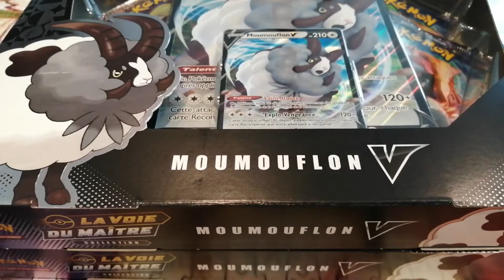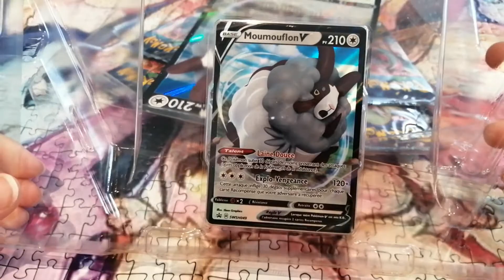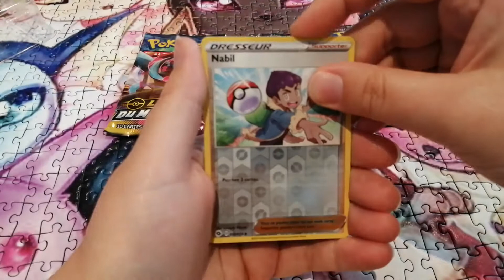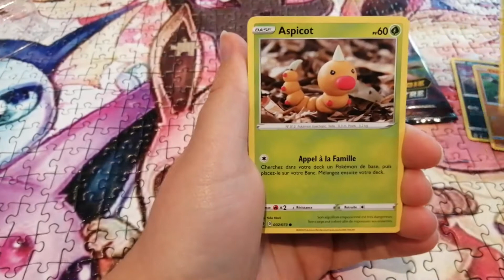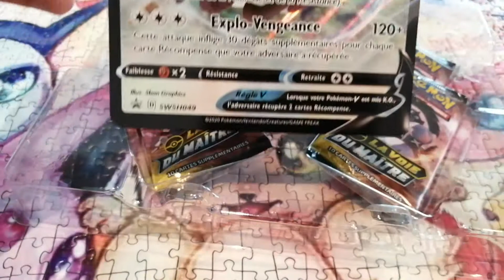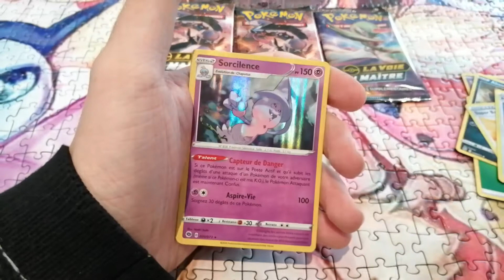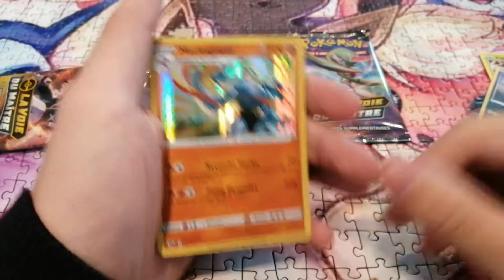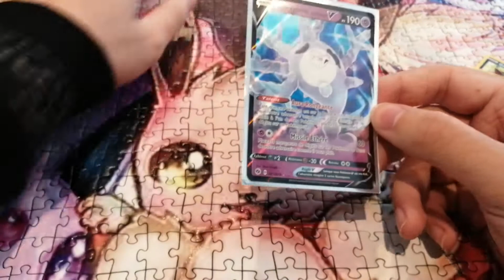OUVERTURE LA VOIE DU MAITRE ! Coffret Moumouflon V !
Bonjour à tous, aujourd’hui on se retrouve pour une ouverture de 2 coffrets moumouflon v avec l'extension La voie du maitre !

Bon visionnage et n'oubliez pas le petit pouce bleu ainsi qu'un petit commentaire si la vidéo vous a plus, ça fait toujours plaisir :) !